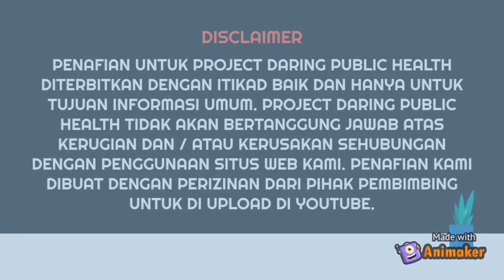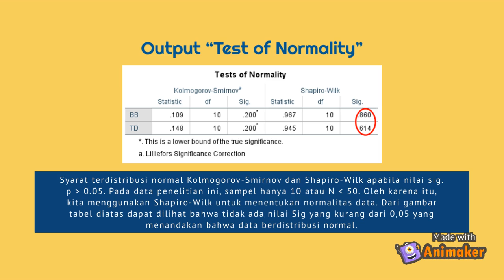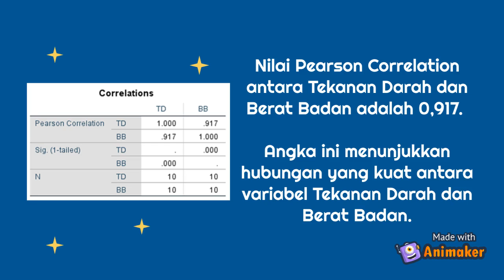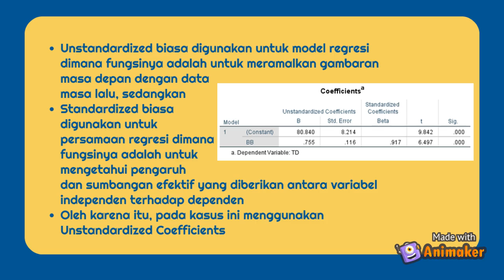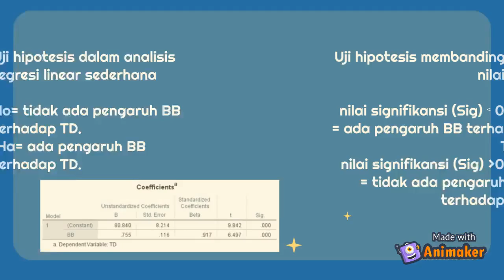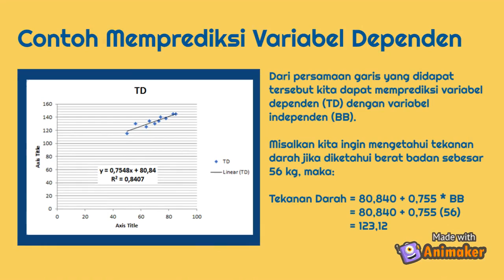Kel 12A Regresi Linear Sederhana